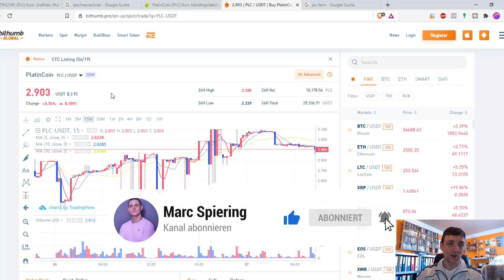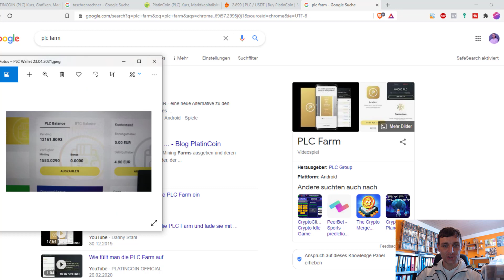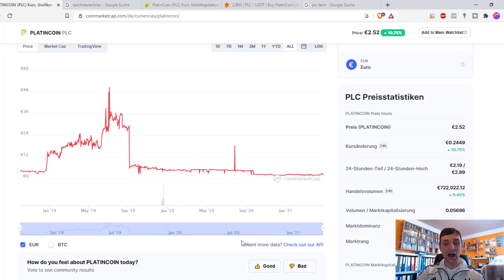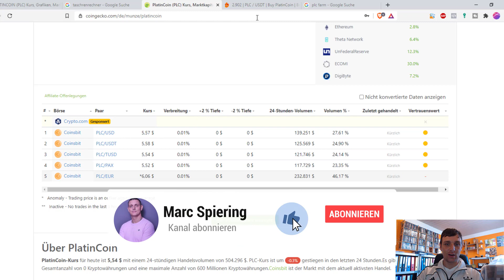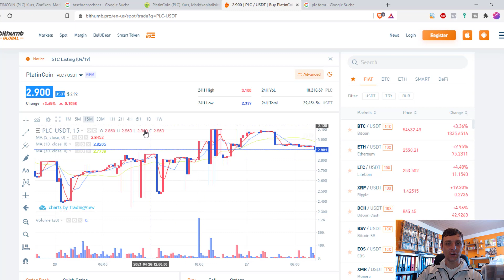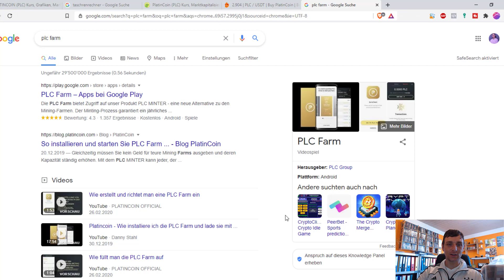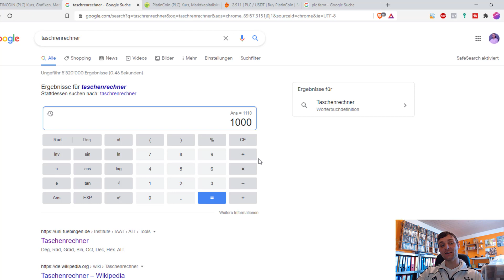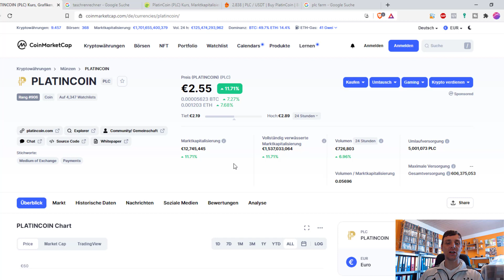Weshalb ich alle meine Platincoins verkauft habe? 😳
Heute werde ich über mein Verkauf von allen meinen PlatinCoins sprechen, welche ich hatte. Ich werde Dir ausführlich erklären, aus welchen Gründen Platincoin ein schlechtes Investment war und ist. Hinzu kommt, dass ich Dir ausserdem ein Account von Plation Coin zeige, mit welchem im Jahr 2017 über 12‘000 Euro investiert wurde. Schau Dir das Video unbedingt zu Ende an und bilde Dir deine ganz eigene Meinung über PlatinCoin.

👉 Gratis 15 Euro erhalten - kostenlos anmelden